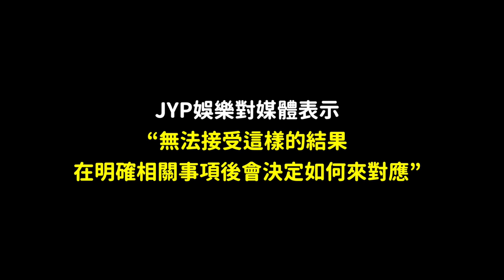關於ITZY成員Lia校園80爭議 警方以“無嫌疑”處分..韓國網友們的反應！DenQ